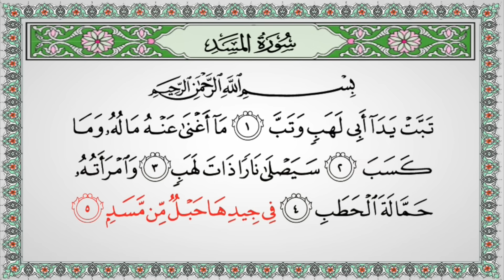Surat Al-Masadd | 111 سورة المسد | - Children Memorise - kids Learning quran